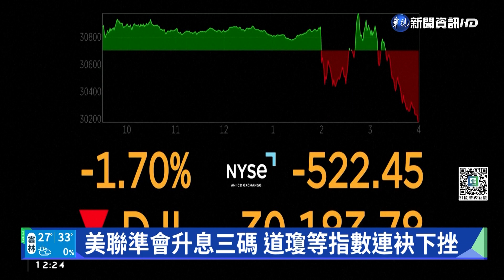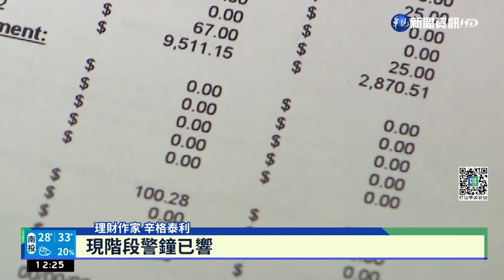美聯準會升息三碼 道瓊等指數連袂下挫｜華視新聞 20220922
美國聯準會宣布，升息三碼，導致美國股市，包括道瓊、那斯達克和標普五百，下挫幅度都將近1.7%。雖然升息幅度，在市場預期範圍之內，道瓊工業指數一度反彈，但終場仍下挫了522點。升息主因，是聯準會為了把通膨率，壓低到2%，未來仍將保持「激進」的緊縮政策，連帶使經濟「軟著陸」的機會，越來越渺茫。